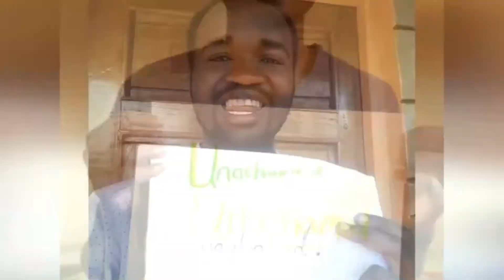Undefined in 2020 - Community (Pt 3)